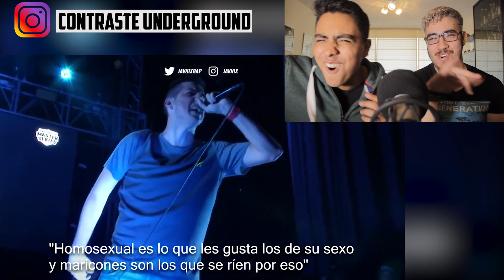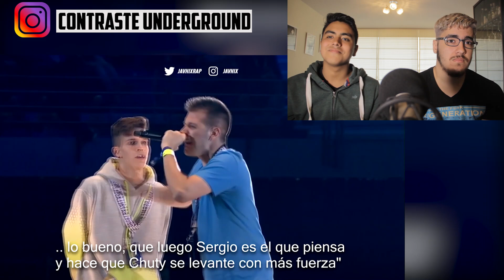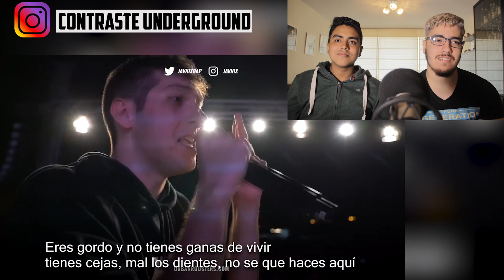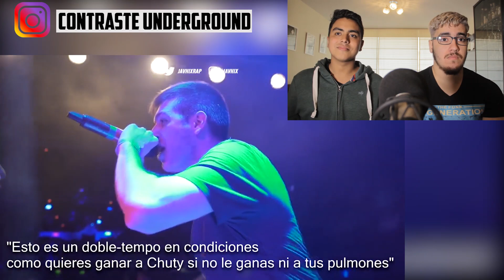¡PORQUE CHUTY es EL MEJOR!* REACCIÓN a CHUTY en MODO CHUTY... es HUMANO?* MEJOR SKONE, BNET ERRECE?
Beatmakers y beats utilizados en el video:
 BEATMAKERS FMS:

Nombres de todas las batallas que aparecen en el vídeo: (por orden)
1-ESPAÑA vs CHILE- 4tos GOD LEVEL
2-CHUTY vs ACZINO- EXHIBICIÓN BEAT GROUND
3-CHUTY vs FRANZERRO- 8tvos regional redbull 2016
4,13,26-CHUTY vs BLON- 5ª FECHA / 2ª Temporada/ FMS ESPAÑA
5-CHUTY vs ACZINO- EXHIBICIÓN BDM GOLD MÉXICO 2018
6-CHUTY vs FORCE- FINAL REDBULL ESPAÑA 2017
7-CHUTY vs ZASKO- FMS NIGRÁN
8-CHUTY vs HANDER- FMS MURCIA
9-CHUTY ACZINO vs CACHA DOMINIC
10,11-CHUTY vs ZASKO- 4ª Jornada / Primera Temporada FMS España
12-CHUTY vs BLON- Exhibición Sevilla
13-CHUTY vs ARKANO- 3ª Jornada / Primera Temporada  FMS España
14,15-CHUTY vs WALLS- Séptima Jornada / 2ª Temporada FMS España
16- CHUTY vs BLON- Semifinales redbull nacional España 2017
17-CHUTY vs PAPO- Final Big bang 2016
18-CHUTY vs YENKY ONE- 8tavos
19,20,21,49-CHUTY vs WALLS- 2ª Jornada/ Tercera Temporada FMS España
22-CHUTY vs ZASKO- Most Wanted
23-CHUTY vs BOTTAMINO- Semifinales regional
24-CHUTY vs BTA- 3ª Jornada / Primera Temporada FMS España
25-CHUTY vs VEGAS- 8avos Redbull nacional 2017
26,46-CHUTY vs WALLS- Batalla Exhibición Murcia
27-CHUTY vs SWEETPAIN- Exhibiciñón
28-CHUTY SKONE vs BTA ZASKO- Exhibición Madrid
29-CHUTY vs RITARO hipnotik 2012
30-CHUTY vs ZASKO / Sef
31-España vs Chile- Final God Level Chile 2018
32,33-CHUTY vs JONYB- redbull Internacional 2013
34-CHUTY vs TEOREMA- 4tos DoubleAA 2018
35,36-CHUTY vs ERRECÉ- 8ª Jornada FMS España
37,38-CHUTY vs DADAGO- 4tos Big Battle (Shakemind)
39-CHUTY vs FORCE- 1ª Jornada / Segunda Temporada FMS España
40-CHUTY vs ARKANO- Exhibición Alicante
41,42- CHUTY vs SKONE- 7ª Jornada / Primera Temporada FMS España
43-CHUTY vs BLO- 3ª Jornada / Tercera Temporada FMS España
44-CHUTY vs TEOREMA- 8tavos God Level individual
45-CHUTY vs JONYB- Exhibición Guetto Dreams
47-España vs Perú- 4tos God Level 3vs3 2019
48-CHUTY vs HANDER- 8avos Big Battle